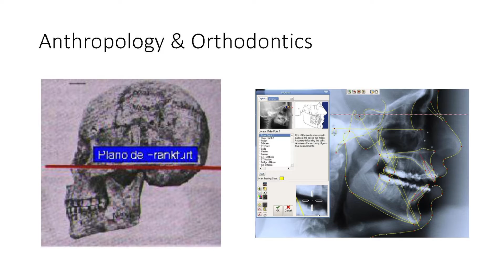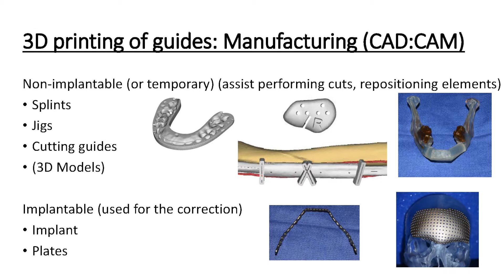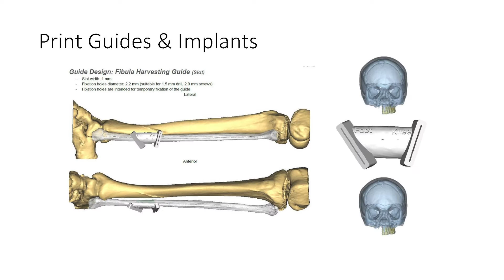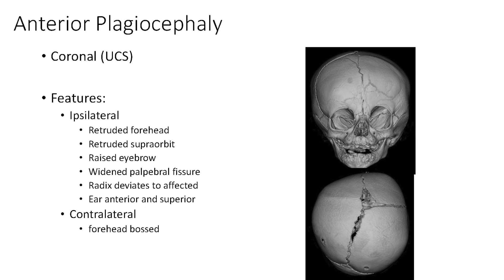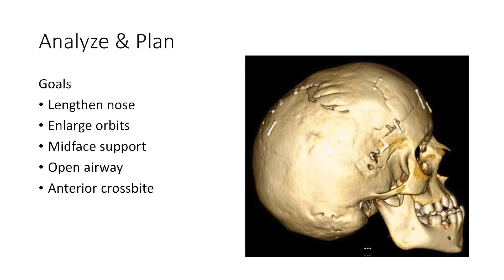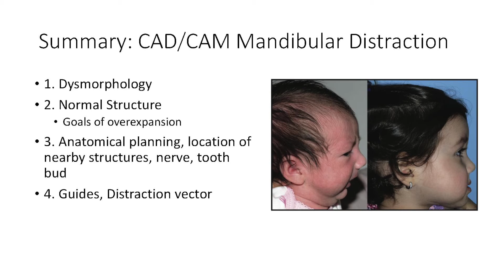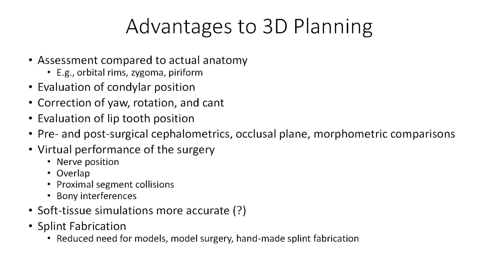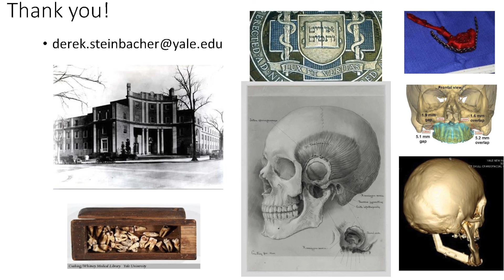Using CAD/CAM for Efficient Surgical Planning- PRS Tech Talk with Derek M. Steinbacher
Derek M. Steinbacher DMD, MD, FAAP, FACS shares how Plastic and Reconstructive surgeons are using Computer-aided design and computer-aided manufacturing to improve efficiency and patient outcomes with the Journal of Plastic and Reconstructive Surgery at Plastic Surgery the Meeting 2015 held in Boston, MA.